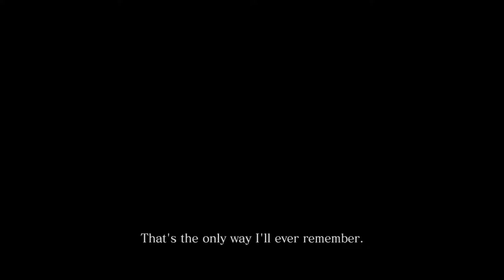Resident Evil 6 [11] Chris Chapter 1: Chris is the Worst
I wasn't looking forward to coming back to this one. For some reason though, it seems like I've started with my pre-existing inventory. Strange.

Chris sure is a jerk in that opening cutscene.